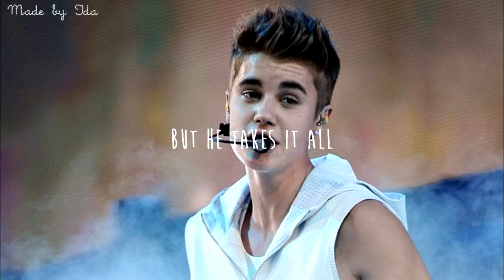Happy 20:th birthday my king ♥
WATCH IN HD, read below ↓

I just have to mention that I love this guy so extremely much. That he currently gets 20 years old today and I have followed him since he was 15-16 years old is incredible ♥ I have never left this guy, and I remember when I put up posters in my room 2009 and my mother asked "who is this guy? how long will this be? "and I replied "it's different this time". I will still love this Justin Drew Bieber in 10 years, because if you are Belieber, you will never leave him.

sometimes we all need a rescue, rescue from tears, fights, pain, lies, a broken heart, ourselves, when i've been sad, i have always needed a rescue, and you are my rescue. ♛

I SAW JUSTIN AS A TEENAGER! *omb* Thanks to my mum and dad, ilysm! ♡♬

"om det fanns en hemlig plats på denna jord så hade jag velat att du hade suttit där med mig, jag hade sagt de fem meningsfulla orden: fan vad jag älskar dig" ❉

Info:
Song: just search on 'amazing piano song' on google. Got the first song from the channel 'famouzprincess' here on youtube

My birthday video to Justin ↑